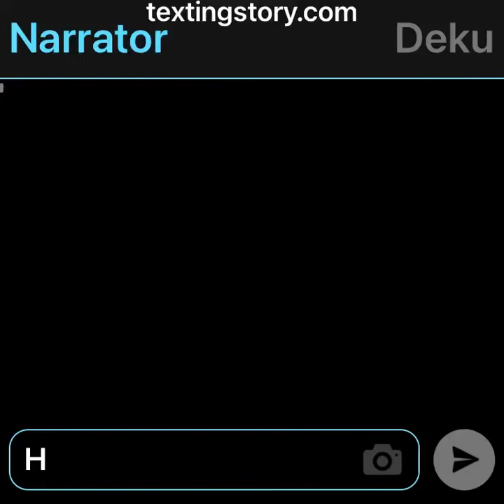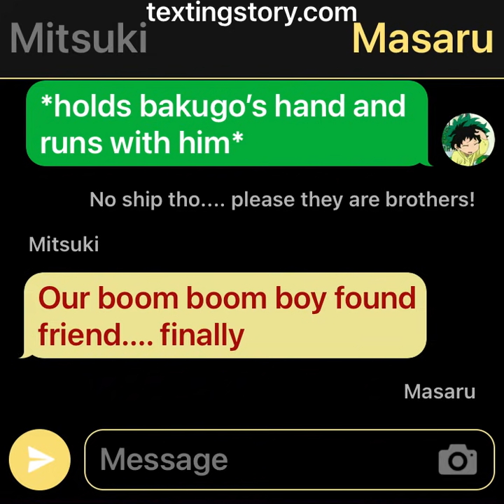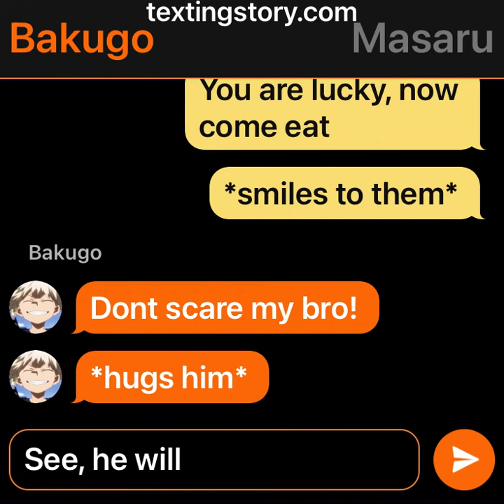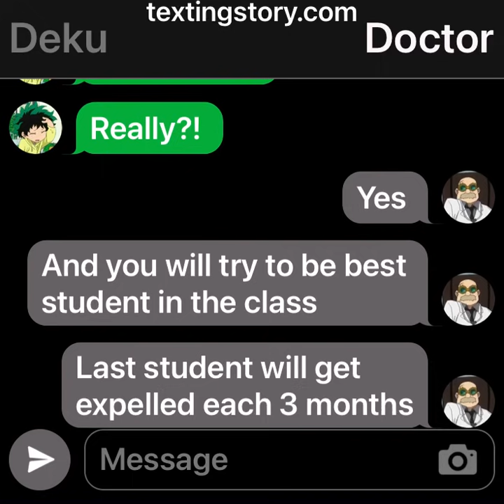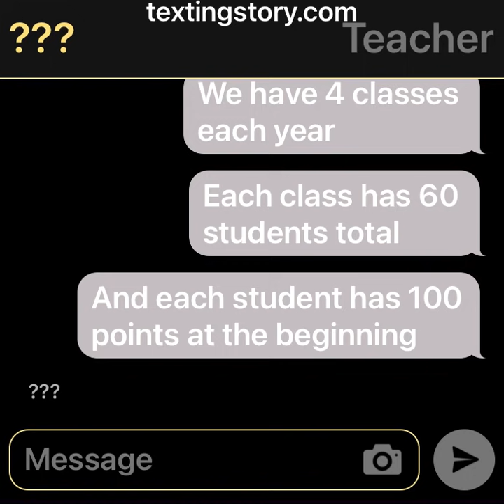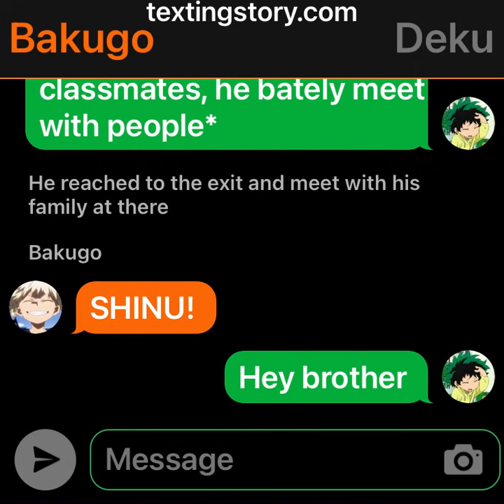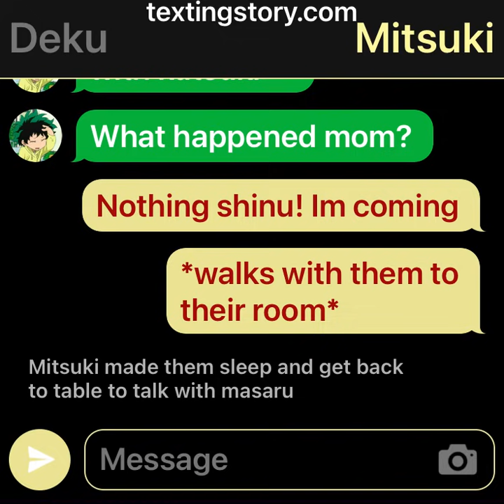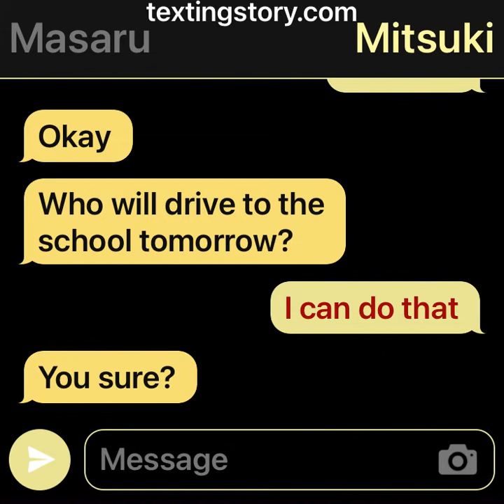MHA/BNHA Texting Story ~7~ Limitless Deku Au | Ep 2# Backstory 2/?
Hi guys this is part 2 of limitless deku au, hope you enjoy!